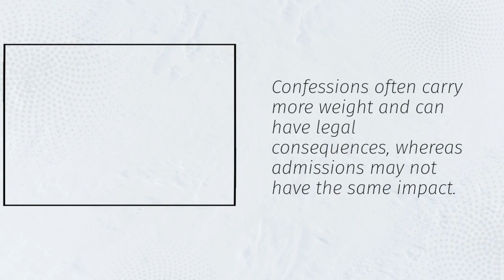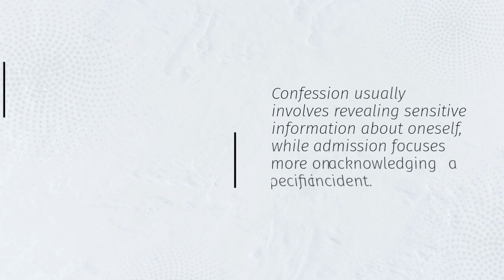7 DIFFERENCE BETWEEN CONFESSION AND ADMISSION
In this enlightening video, we delve deep into the nuanced disparity between two often-confused terms: confession and admission. Join us on a journey of clarity as we unravel the intricacies of these concepts, shedding light on their distinct meanings and implications.

Introduction:
Welcome back to EduMastermind, where we strive to expand your knowledge and enhance your understanding of various subjects. Today, we embark on an exploration of the disparity between confession and admission, two terms frequently interchanged but carrying vastly different connotations.

Clarifying Confession:
Confession, in its essence, involves the acknowledgment or disclosure of one's involvement or guilt in a particular act or wrongdoing. It typically entails an explicit acknowledgment of fault or responsibility, often accompanied by a sense of remorse or contrition. Confession is commonly associated with religious, legal, or personal contexts, where individuals voluntarily disclose their actions or transgressions.

Unveiling Admission:
On the other hand, admission pertains to the act of acknowledging a fact or truth, without necessarily implying guilt or fault. Unlike confession, admission does not inherently involve a sense of wrongdoing or remorse. Instead, it revolves around the acknowledgment of a reality or circumstance, irrespective of moral implications. Admissions can range from acknowledging a mistake in a casual conversation to accepting a factual statement in a formal setting.

Distinguishing Characteristics:
While both confession and admission involve the acknowledgment of information, they differ significantly in their underlying motivations and implications. Confession often entails a sense of guilt or remorse, reflecting a willingness to accept responsibility for one's actions. In contrast, admission focuses solely on acknowledging a fact or truth, without necessarily implying any moral judgment or emotional attachment.

Real-world Applications:
Understanding the disparity between confession and admission is crucial in various domains, including legal proceedings, interpersonal relationships, and personal growth. In legal contexts, the distinction between confession and admission can have profound implications for the outcome of a case. Similarly, in personal interactions, recognizing the subtle differences between these terms can foster clarity and effective communication.

Conclusion:
In conclusion, the disparity between confession and admission lies in their underlying motivations and implications. While confession entails an acknowledgment of guilt or fault, admission revolves around accepting a fact or truth without moral connotations. By grasping this distinction, we can navigate various situations with clarity and understanding, fostering meaningful interactions and personal growth.